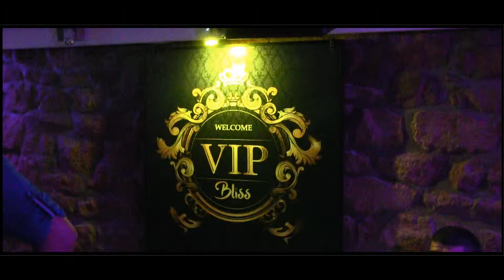Afro House Beats Live Music GB Abena In Luxembourg